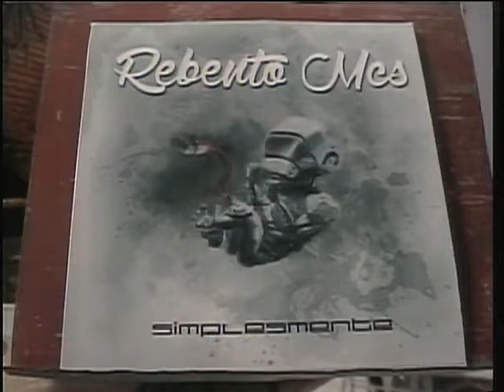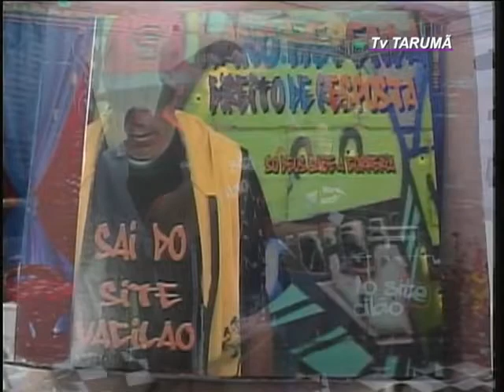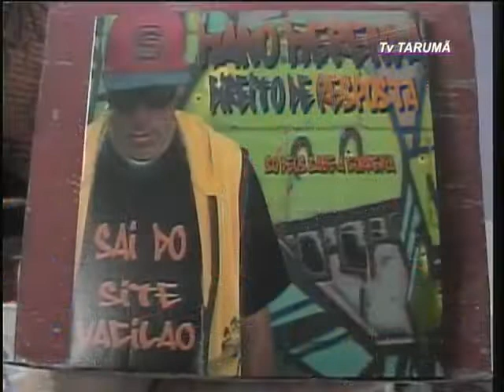Fabinho rapper na tv tarumã , programa Fabiano show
Fabinho rapper